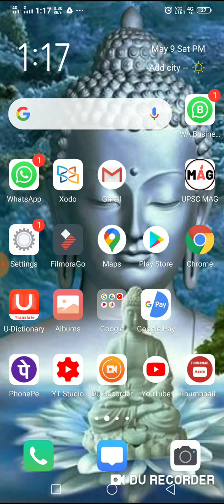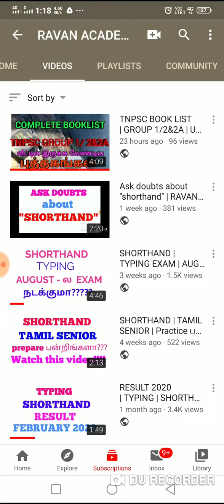KRISHOBA ACADEMY | RAVAN ACADEMY | TNPSC | SHORTHAND | TYPING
TAMIL SHORTHAND

ENGLISH SHORTHAND

TAMIL TYPE WRITING

ENGLISH TYPE WRITING

TNPSC EXAMS

SSC EXAMS

UPSC EXAMS

GROUP 1

GROUP 2

GROUP 3

GROUP 4

GROUP 5

GROUP 6

GROUP 7

GROUP 8

GROUP 9

GROUP 10

UPI ID
19962001@ybl

PAY TM
19962001